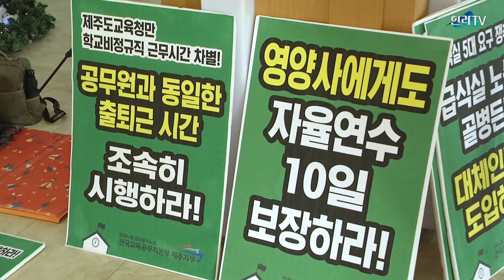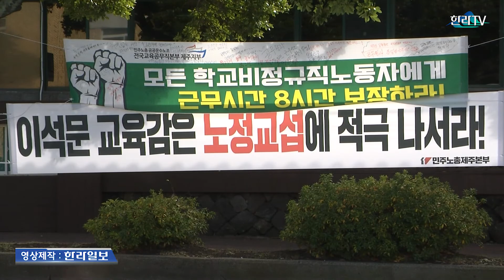"제주 학교 비정규직 차별 해소하라" 교육청서 농성 돌입